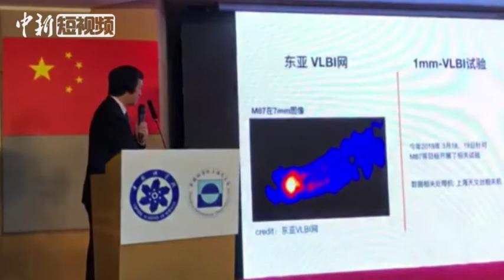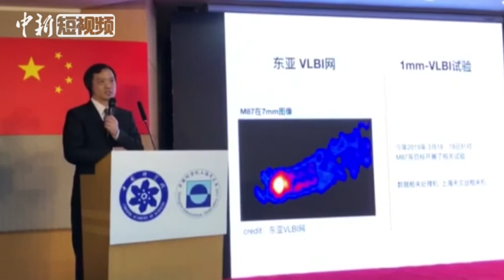首张黑洞照片背后有中国力量 其技术曾助力探月工程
4月10日晚，人类首张黑洞照片在上海与全球多地同步发布。中科院上海天文台台长沈志强在当晚的发布会上介绍黑洞照片背后的中国贡献。